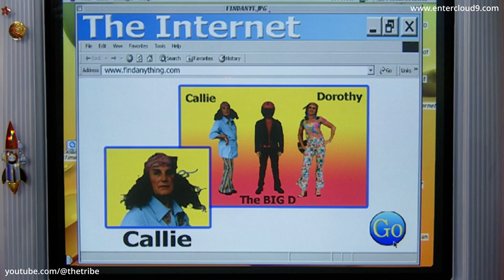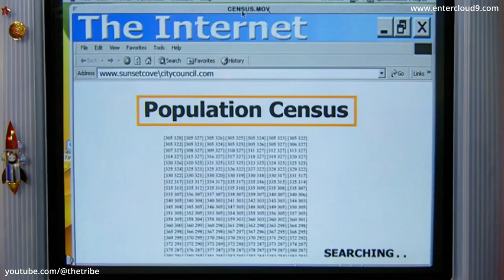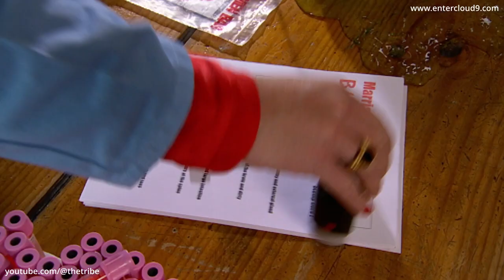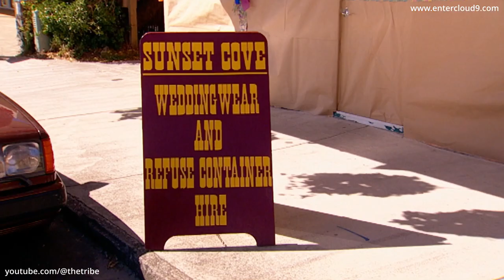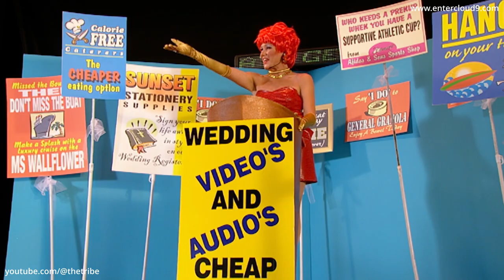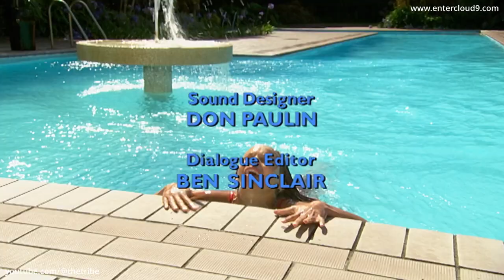Atlantis High - Episode 15 (HD)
Episode preview - Wedding Day arrives at the Vermont residence but Jet and Beanie are the only two who seem to be excited, with all other guests being under enormous stress. Giles dreads the thought of his soulmate marrying his rival and wishes he could trade places with Josh. Mr Dorsey makes an unlikely discovery in the wedding cake. Amongst the guests at the wedding is an unexpected poltergeist. But who is responsible? Mr Fluffy Muffin? Or Sophie? Or her sinister alter ego?